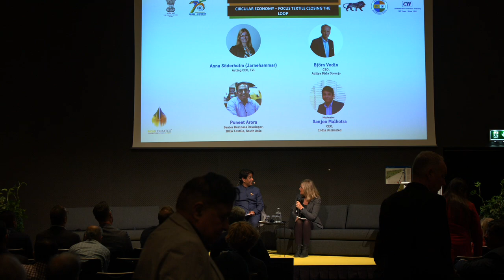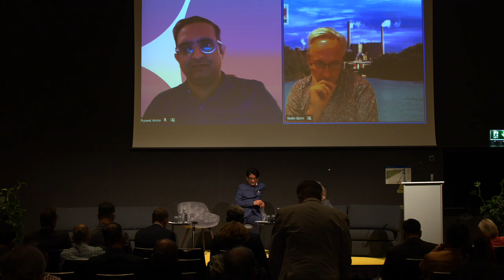CIRCULAR ECONOMY – FOCUS TEXTILE CLOSING THE LOOP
• ANNA SÖDERHOLM (Jarnehammar), Acting CEO, IVL
• BJÖRN VEDIN, CEO, Aditya Birla Domsjo
• PUNEET ARORA, Senior Business Developer, IKEA Textile, South Asia
Moderator: SANJOO MALHOTRA, CEO, India Unlimited